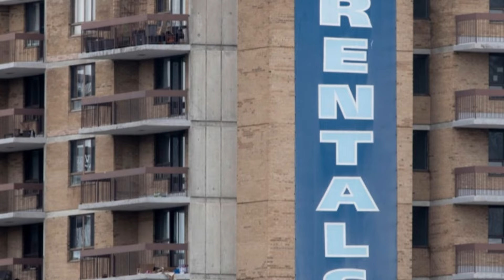கனடாவில் வாடகை வீட்டில் இருப்போருக்கு எச்சரிக்கை - இணையத்தில் கசிந்த முக்கிய தகவல்கள்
கனடாவில் வாடகைக்கு குடியிருப்பவர்களுக்கு, முன்னணி வீட்டுமனை நிறுவனங்களில் ஒன்று எச்சரிக்கை விடுத்துள்ளது.